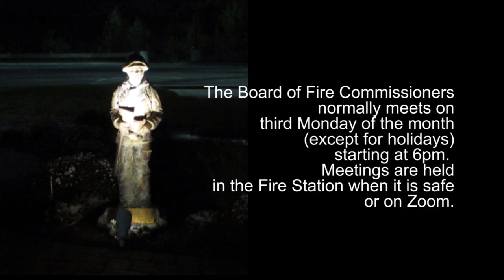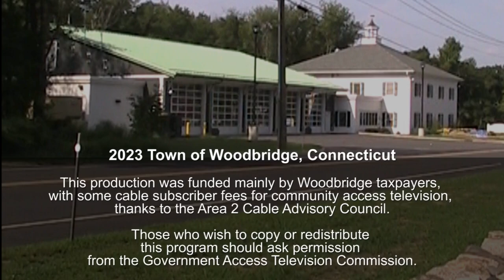Fire Commission- 9/16/2024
Regular Meeting.